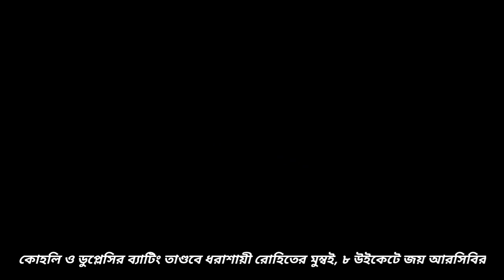প্রথম ম্যাচ জয় দিয়ে শুরু আরসিবির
মুম্বইকে একার হাতে টানলেন তিলক বর্মা, আরসিবির টার্গেট ১৭২ || কোহলি ও ডুপ্লেসির ব্যাটিং তাণ্ডবে মুম্বাই

rcb vs mi 2023 rcb vs mi playing 11 ipl 2023 rcb vs mi playing 11

[  ] 👍 LIKE,💬 COMMENT,♻️ SHARE,🙏 SUPPORT & SUBSCRIB